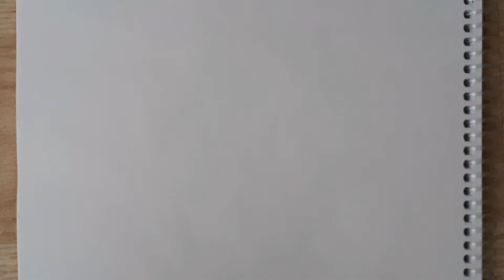How to draw short hairstyle easy || kolayca kısa saç modeli nasıl çizilir || pencil arts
Drawing of short hairstyle very easy and with simple steps

Materials used ⬇️
Fabercastell 8B pencil
Faber castell eraser
Plane A4 paper sketch book

About me⬇️
Hello, I'm Sanzy. I love sketching and make easy sketch videos for you guys. I'm sure you guys enjoy my videos ❣

If you enjoyed the video let your friends and family also enjoy it ❤

If you like the video like it and put some loving comments in your language